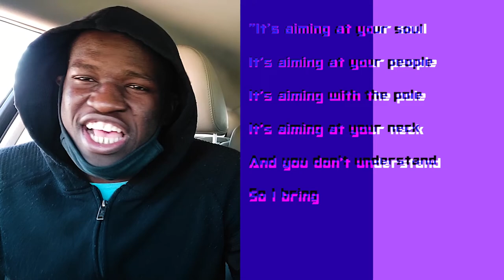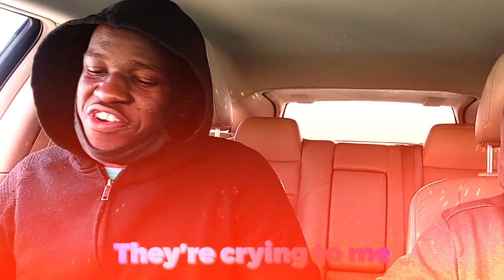FREESTYLE TYPE BEAT | (Lunch EDITION)